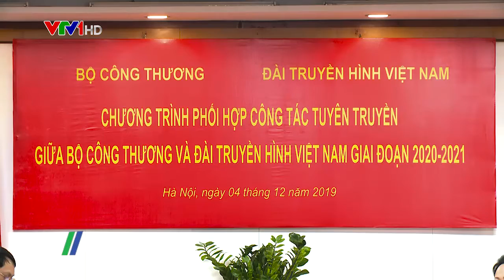Bộ Công Thương và Đài Truyền hình Việt Nam: Ký kết phối hợp công tác truyền thông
Chương trình phối hợp công tác truyền thông giữa Bộ Công Thương và Đài Truyền hình Việt Nam vừa được ký kết là sự kiện có ý nghĩa trong việc thực hiện nhiệm vụ chính trị được Đảng và Nhà nước giao với tinh thần chủ động, cởi mở, hợp tác giữa hai bên…